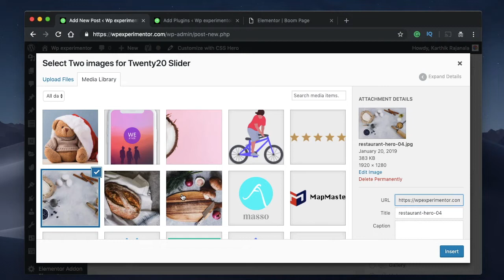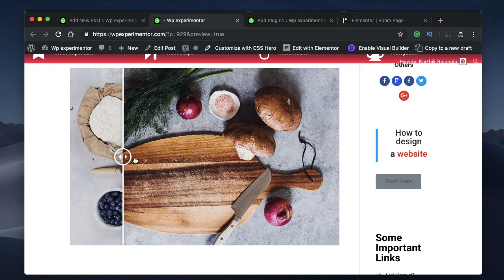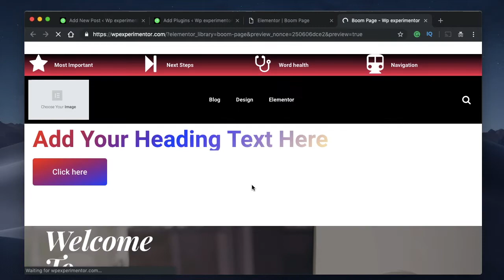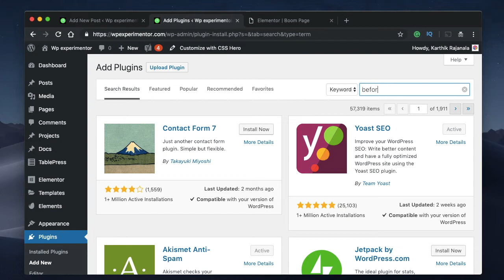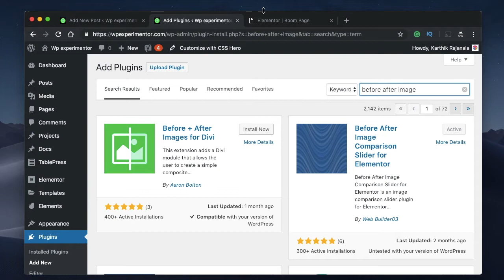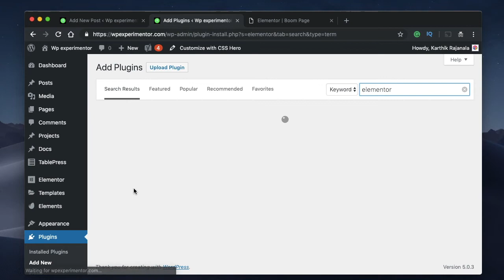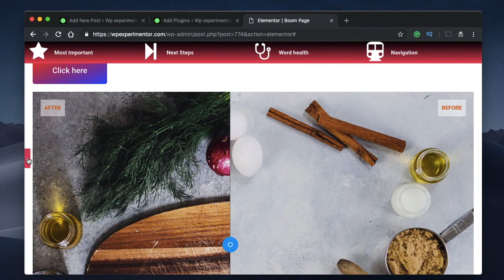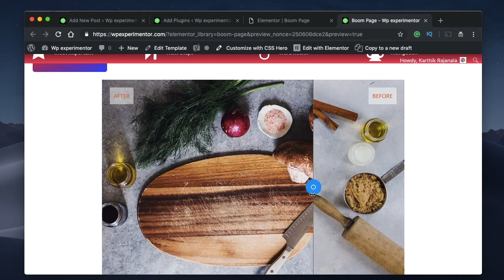WordPress Before After image slider- Compare images Using Elementor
In this tutorial, I'll show you how to add before after image slider for your WordPress website using few plugins.

You can also do this the Elementor way by installing a few simple before-after image comparison plugins to your website.

Use any one of them to compare 2 images on your WordPress website but my favourite is method 2!

Happy designing! Peace :)